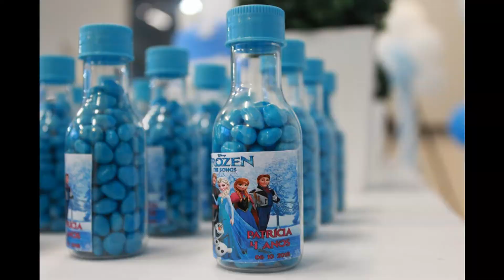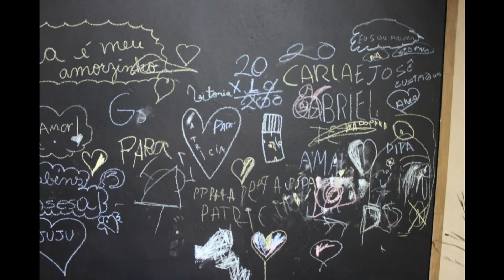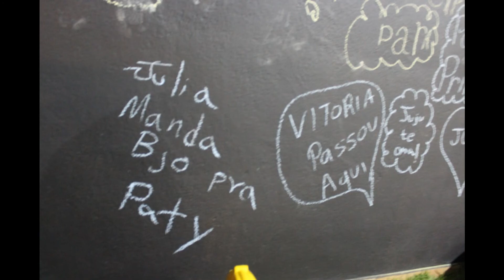clipe fotos - 06/10/18 - Bairro Interlagos - Sete Lagoas MG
Patricia 4 anos. fotografias e filmagem: 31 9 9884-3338.